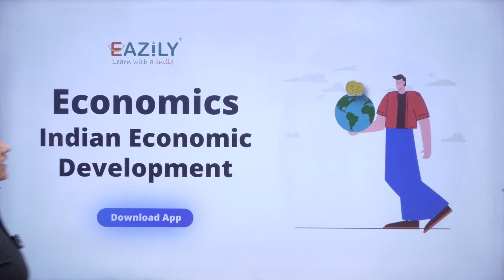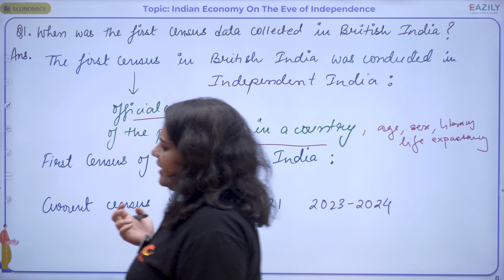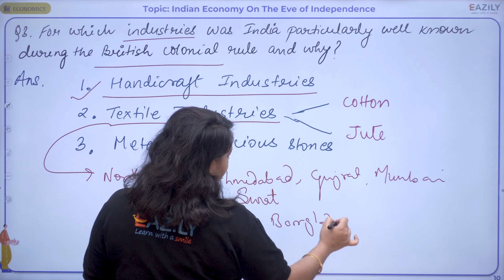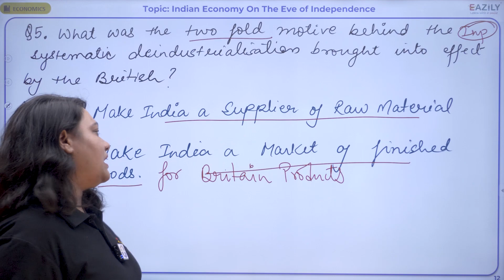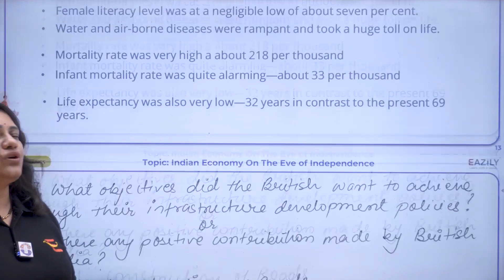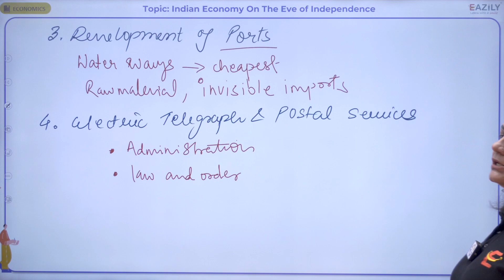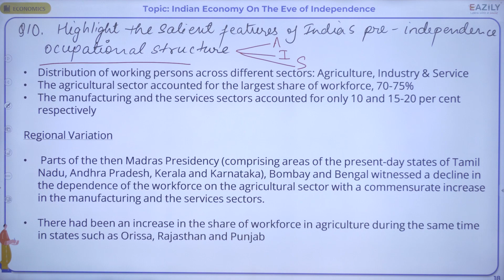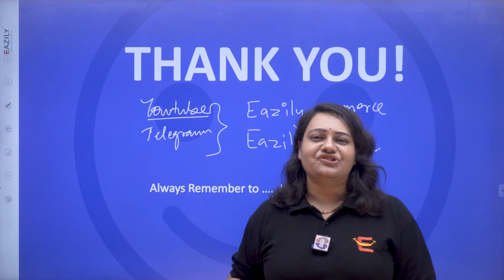Important Questions & Solutions (IED: Indian Economy on the Eve of Independence)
📝 Class 12 Economics CBSE 2023-24 (शिखर 2.0)
📖 Ch 1: IED: Indian Economy on the Eve of Independence
📖 Topic (Lecture 4): Occupational Structure & Infrastructure Under British Rule